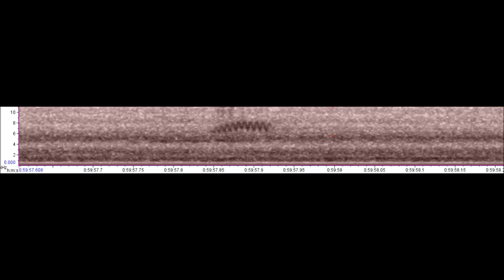Blue winged Warbler Night Flight Call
Possible Blue-winged Warbler Night Flight Call Recorded at Carleton, Yarmouth County, Nova Scotia, on 16 August 2015 at 0059 hours. Similar species would include Ovenbird and Chestnut-sided Warbler.